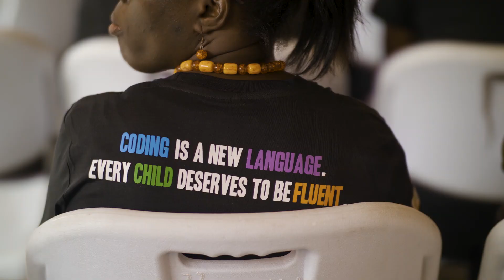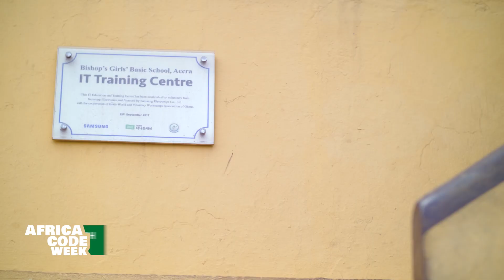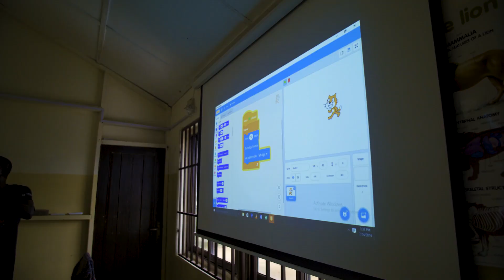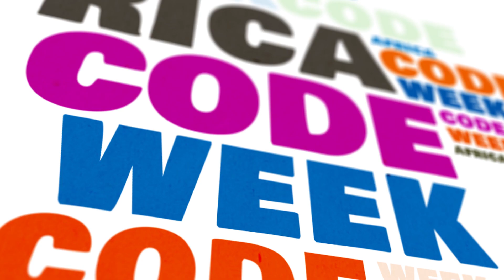Africa Code Week 2019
Running in its fourth year, Africa Code Week has been accepted by teachers and pupils in Ghana as an annual digital learning experience to introduce the youth and students throughout Ghana to basic coding using the scratch language.